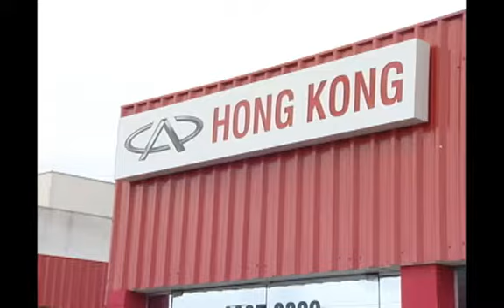SHOPTOUR CTB - Chery Hong Kong 03